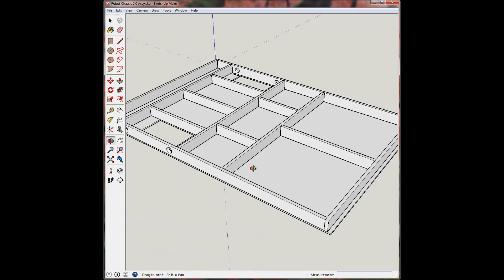Cardboarduino Cardboard Arduino Robot Carbot Series Part 3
In the last episode we talked about wheels. In this episode we talk about chassis.

Coming up in episode 4... "Gettin' Sketchy"

If you found this fun or interesting please make a small donation to my PayPal account I have many more Arduino projects in mind and appreciate your support.